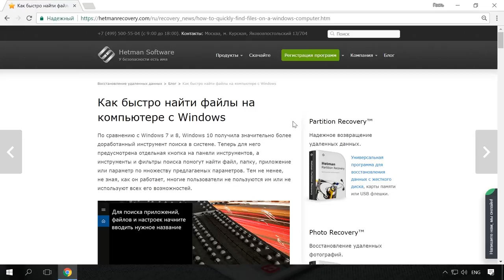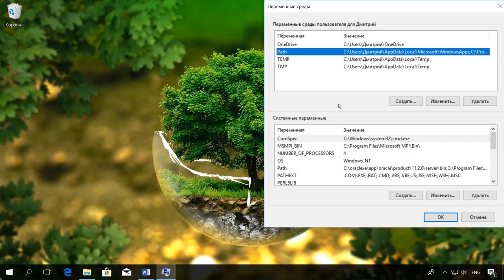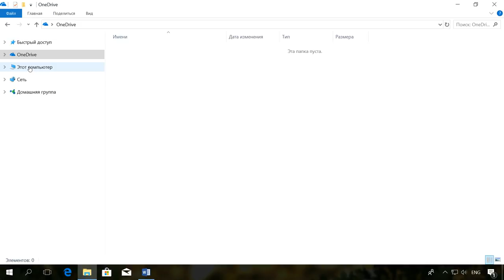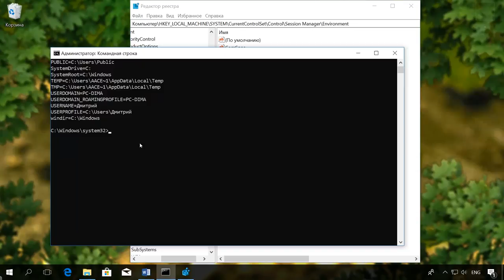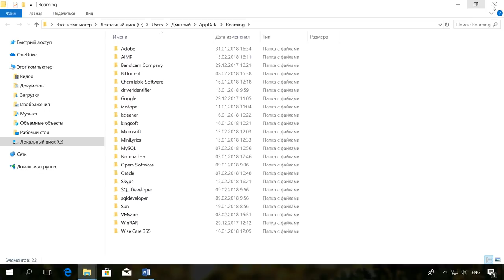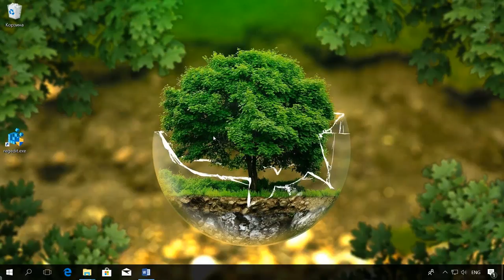Переменные среды окружения Windows: как создать новую или установить новое значение 👨‍💻🆘💻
👍 Смотрите о Переменных окружениях Windows и для чего они нужны. Как добавить программу в переменные для ее быстрого запуска из командной строки, как использовать короткие пути к системным папкам, а также как и где найти и посмотреть переменные среды в реестре и в командной строке.

Переменная среды очень полезная функция, которая востребована в системных администраторов. Чаще всего они нужны для написания универсальных скриптов, работающих на компьютерах с различными настройками параметров, которые могут меняться. Также, в Windows есть переменная среды Path, которая позволяет получать более быстрый доступ к программам из командной строки, без использования пути к папке с такой программой.

Оглавление:
00:00 - Вступление;
1:21 - Добавление папки в переменную PATH;
2:57 - Просмотр переменных окружения через реестр Windows;
3:50 - Как создать ярлык используя короткий путь и работа с переменными.

Другие видео: ПеременныеОкружения, ПеременныеWindows, ПеременнаяPath, Windows10.